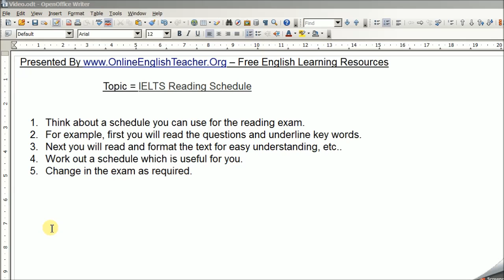IELTS Reading Schedule